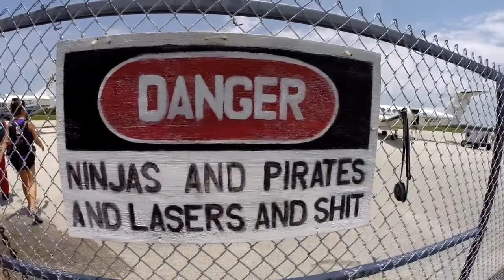Skydive Sebastian - Michele's Skydive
Tandem Videos - Michele's Skydive